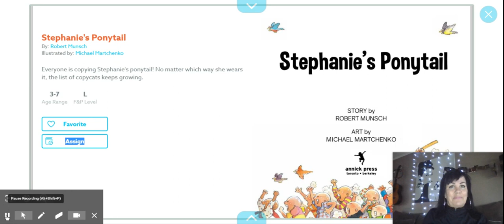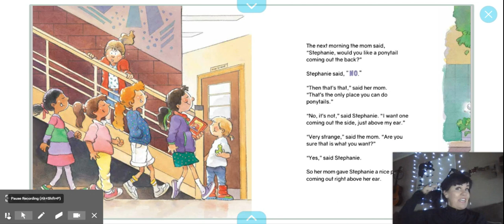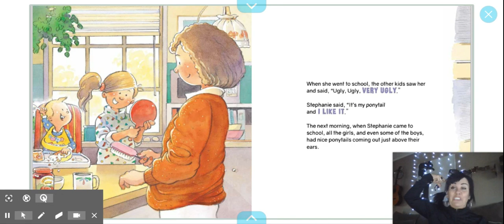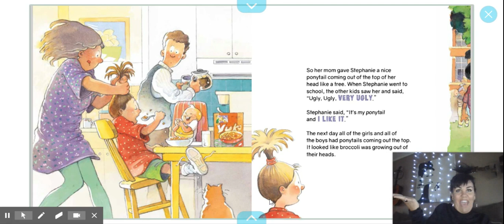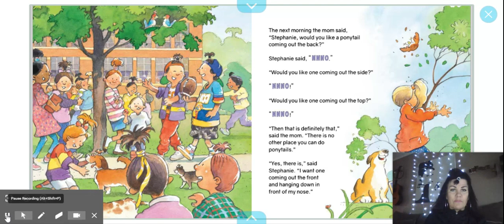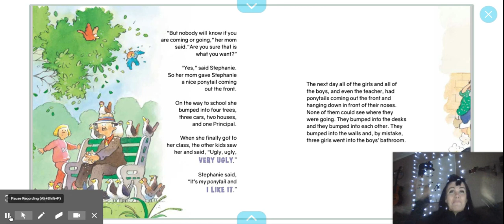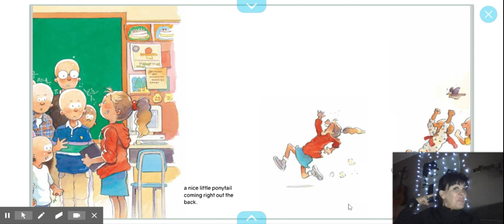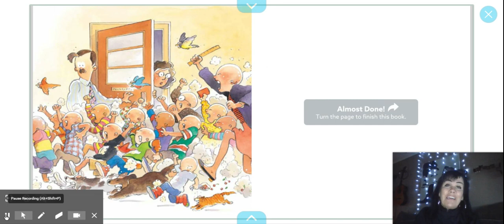Epic! - Books for Kids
Meadow View Elementary School Virtual Community Reader Day! I am reading Stephanie's Ponytail